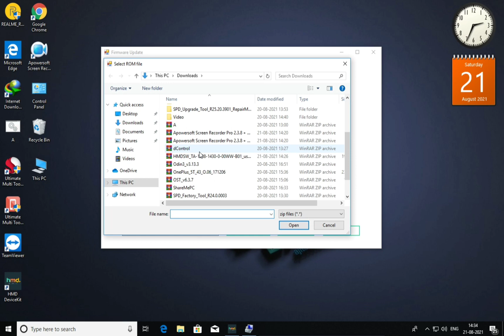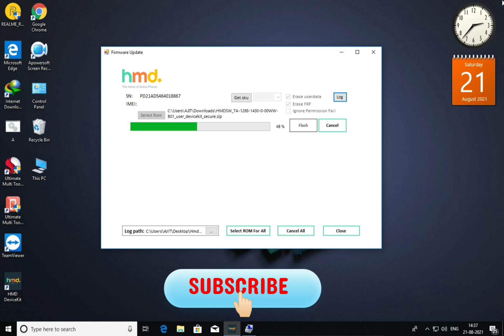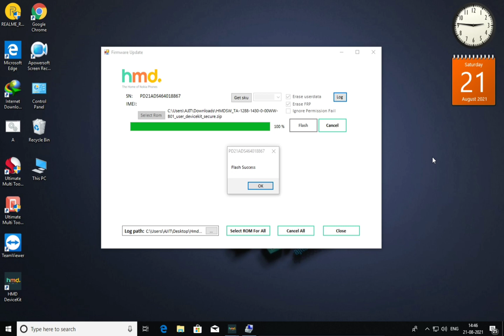NOKIA 3.4 FRP | FLASHING | LOGO STOP FIX SOLUTIONS